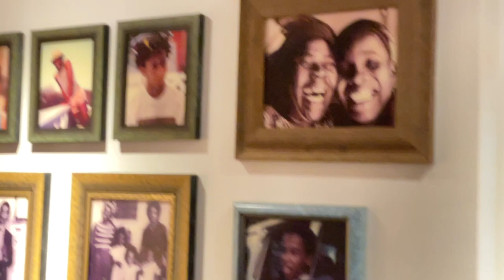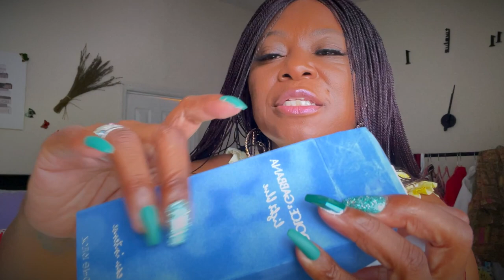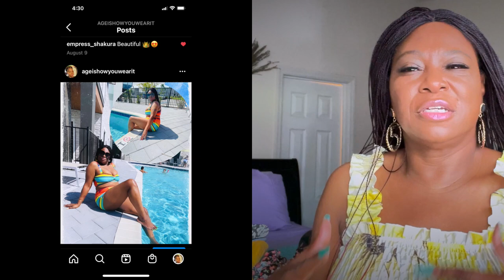Orlando Trip/ New Fragrance and more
Fan

Wig I’m wearing

Soap
Fragrancebodyoilz.com

Bucket hat